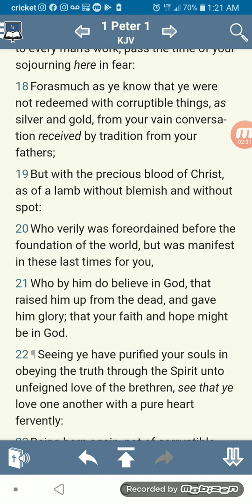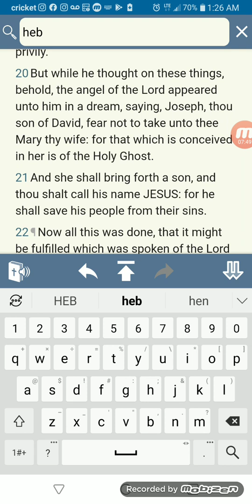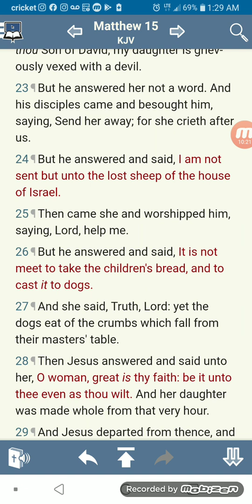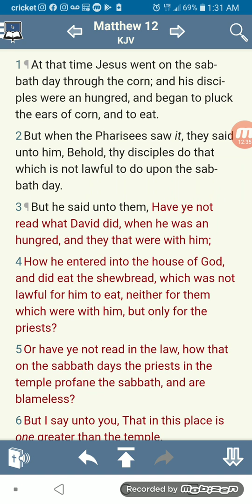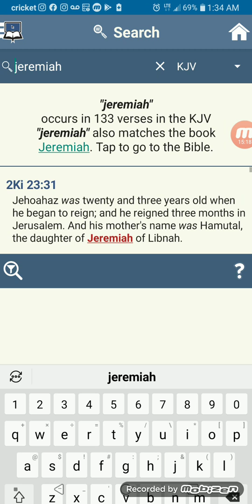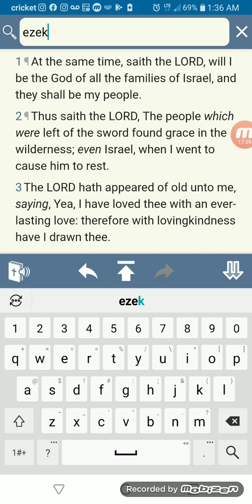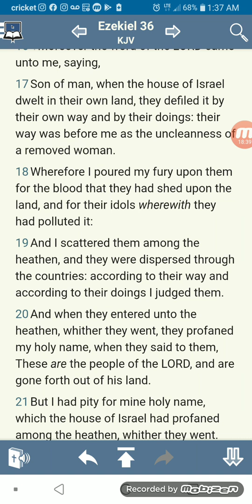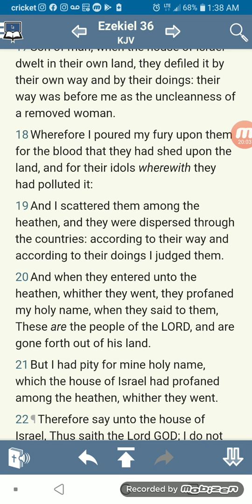YAHAWASHI IS OUR REDEEMER